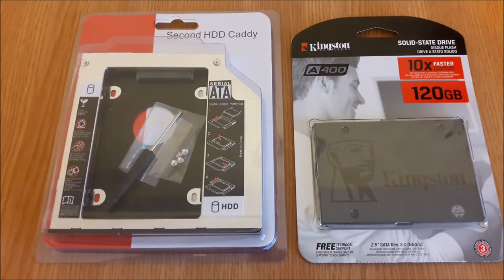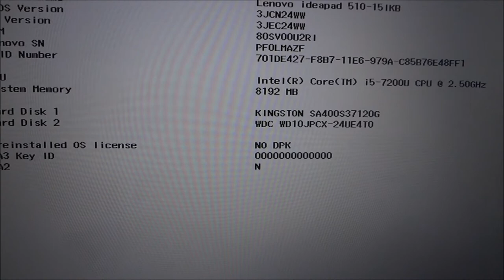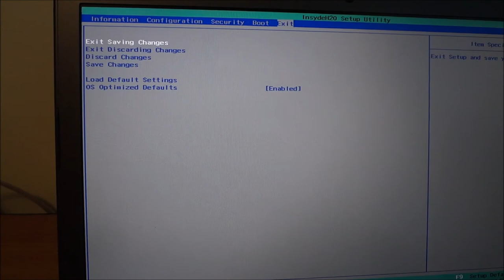Tutorial montare SSD si HDD pe acelasi laptop / notebook folosind HDD Caddy Two drives to any laptop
How to Mounting Hard Disk or SSD to HDD Caddy Laptop / Notebook.
Second HDD Caddy.